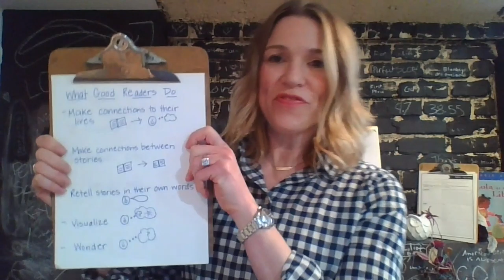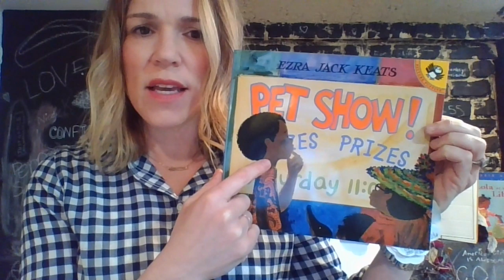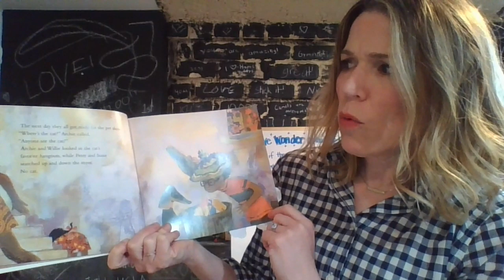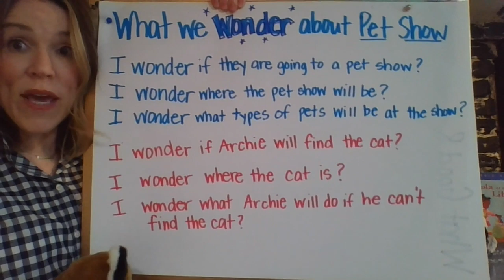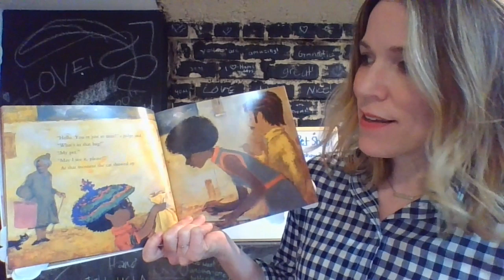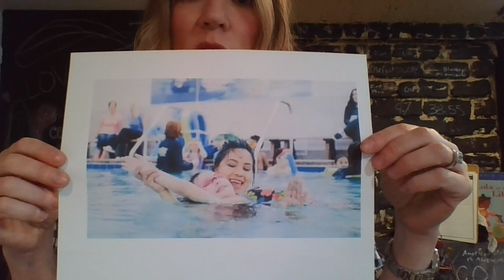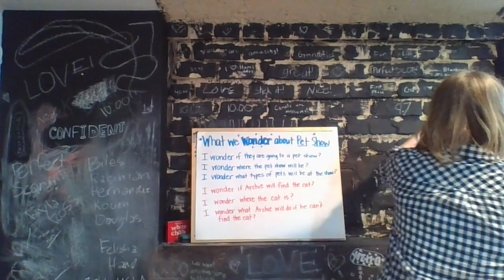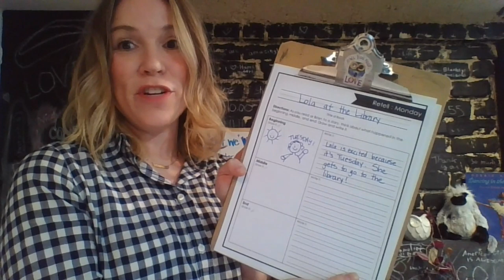ELA, Grades K-1, 4/6 - Lesson 1, Wondering